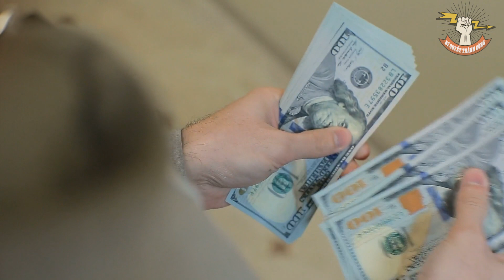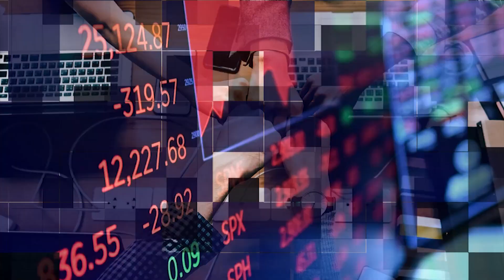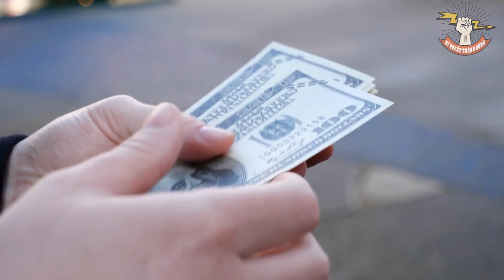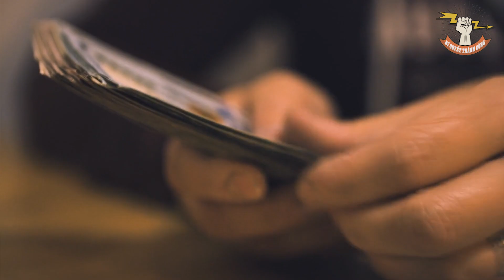Lúc NGHÈO KHÓ: "3 THỨ KHÔNG DÍNH, 4 KẺ KHÔNG CHƠI" mới mong có ngày đổi đời GIÀU SANG